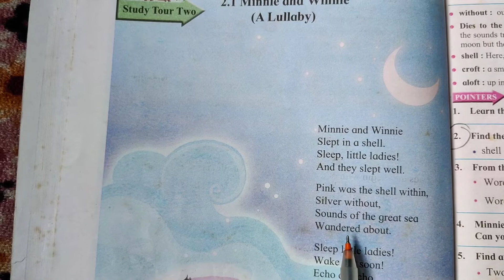2.1 Minnie and Winnie (A Lullaby)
2.1 Minnie and Winnie (A Lullaby)